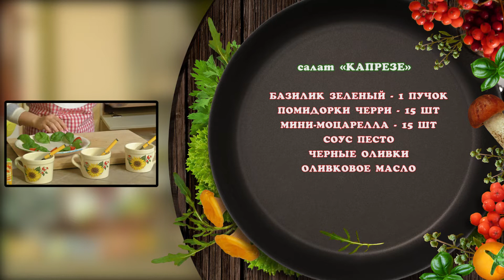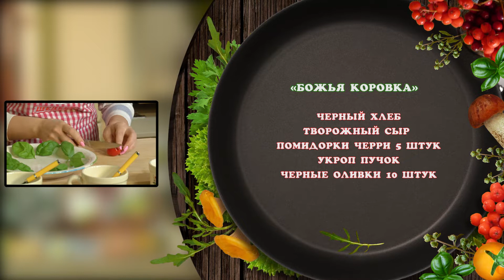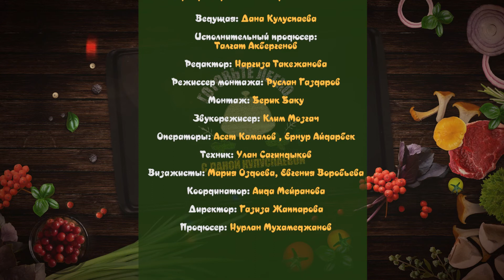Новогодний капрезе_Готовьте легко с Даной_Дана Кулуспаева